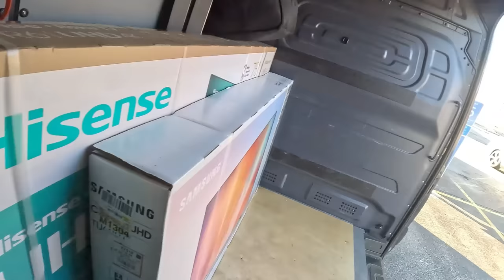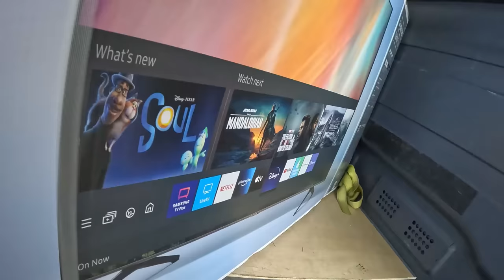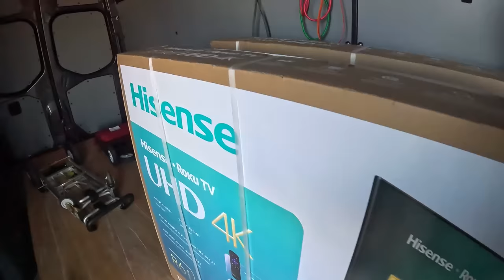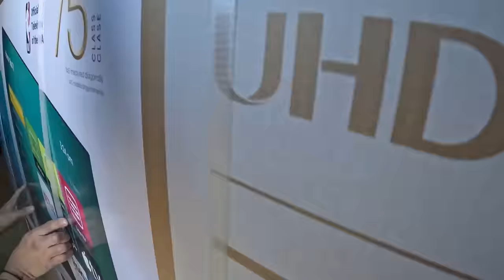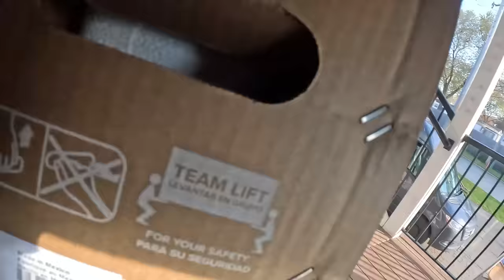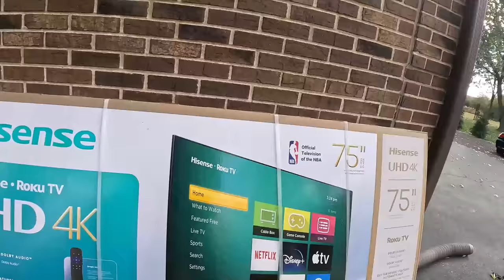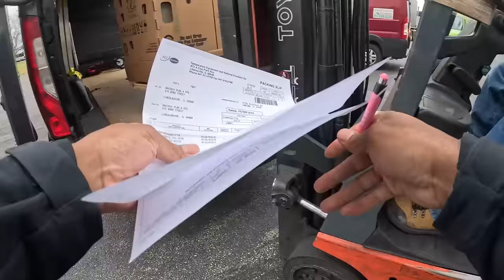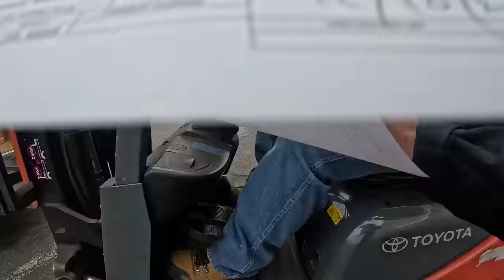Getting STACKED TV Deliveries on the Roadie App! Was It Worth It?